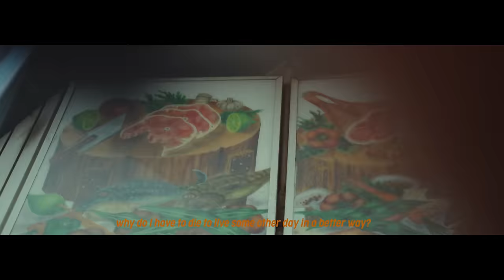Ofili x Bret - Memory Lane (Official Music Video)